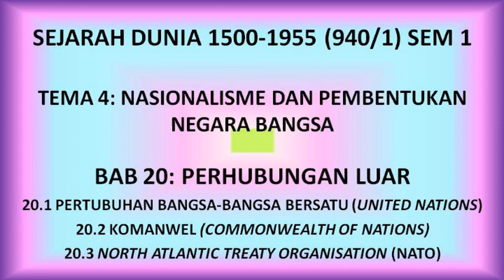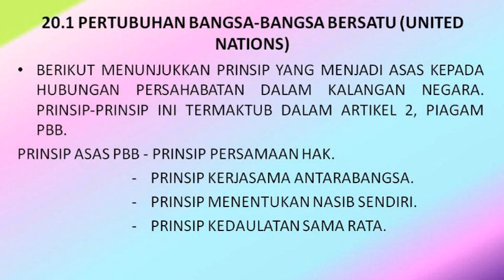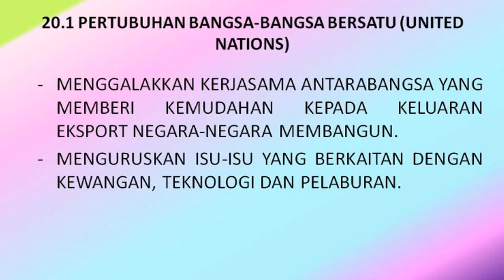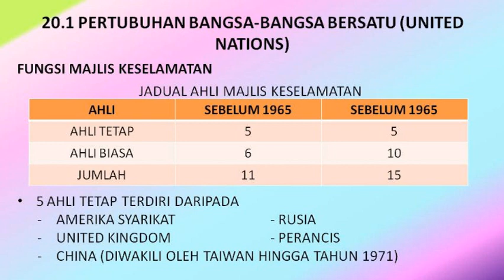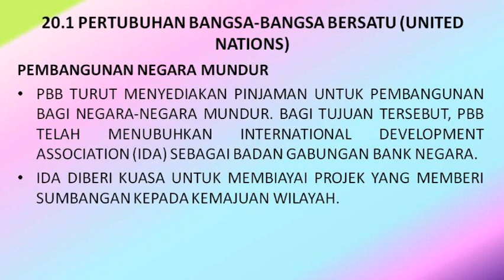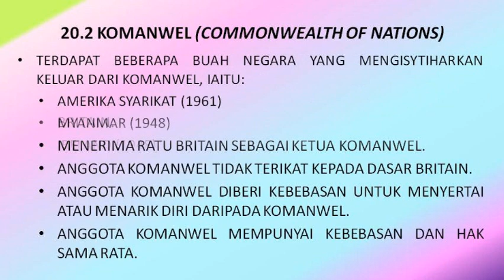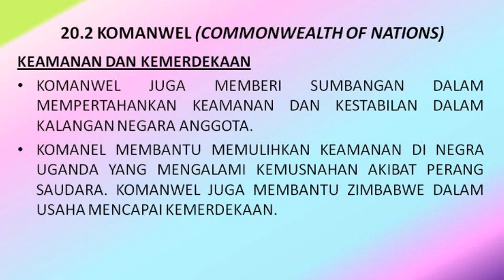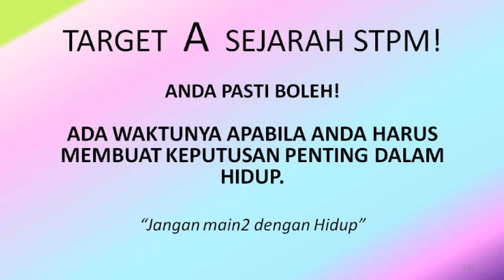SEJARAH DUNIA SEM 1 STPM TEMA 4 : BAB 20: PERHUBUNGAN LUAR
SEJARAH DUNIA (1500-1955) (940/1) SEM 1 STPM

TEMA 4: NASIONALISME DAN PEMBENTUKAN NEGARA BANGSA

BAB 20: PERHUBUNGAN LUAR
20.1 PERTUBUHAN BANGSA-BANGSA BERSATU (UNITED NATIONS)
20.2 KOMANWEL (COMMONWEALTH OF NATIONS)
20.3 NORTH ATLANTIC TREATY ORGANISATION (NATO